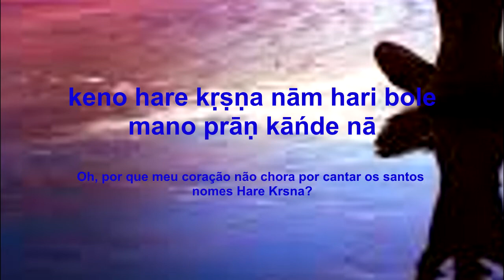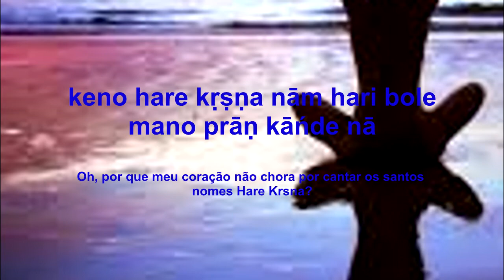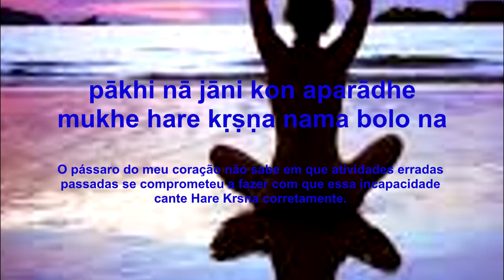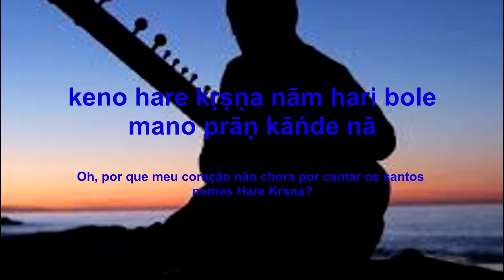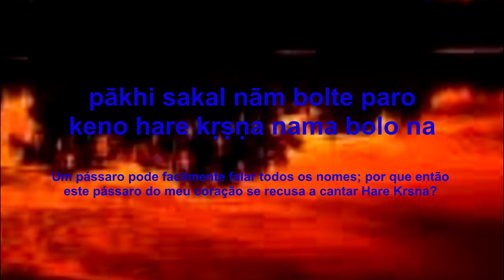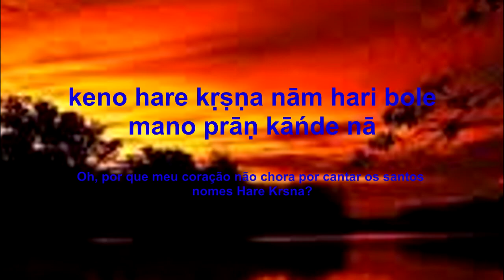keno hare krishna naam